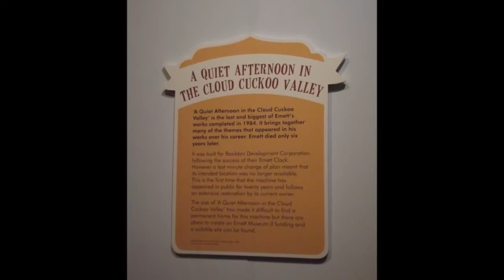Marvellous Machines - Rowland Emett - A Quiet Afternoon in the Cloud Cuckoo Valley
Marvellous Machines - The Wonderful World of Rowland Emett.
Birmingham Museum & Art Gallery - Gas Hall.
10th May to 21st September 2014.
Adult ticket £5.00

A Quiet Afternoon in the Cloud Cuckoo Valley